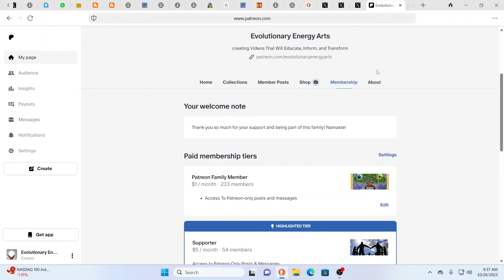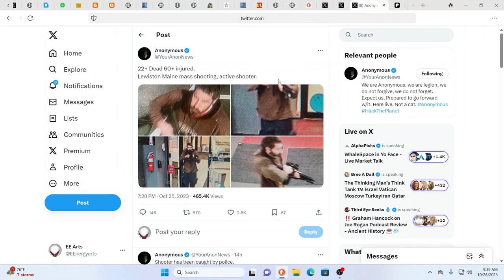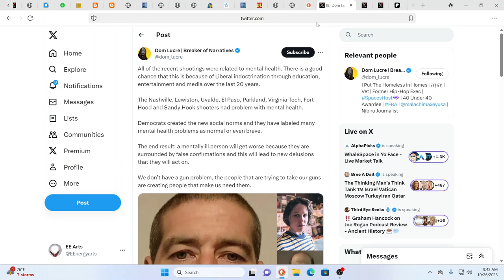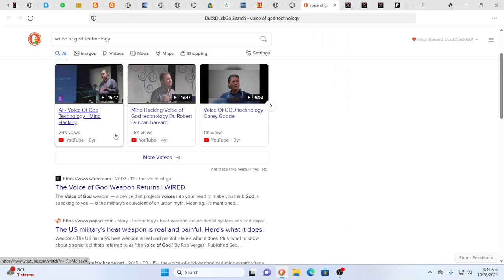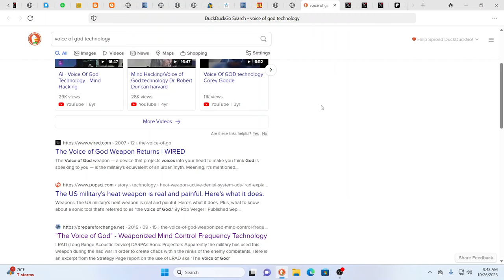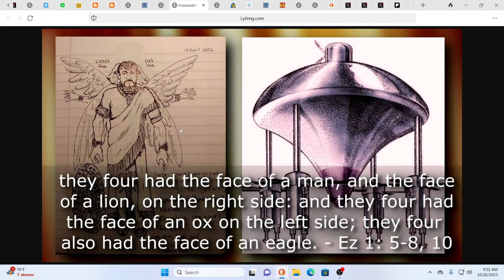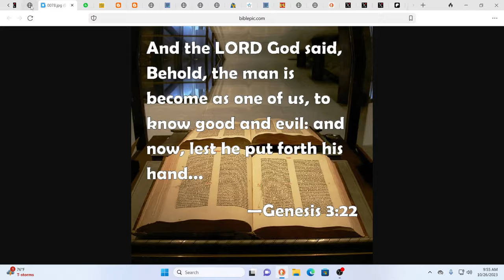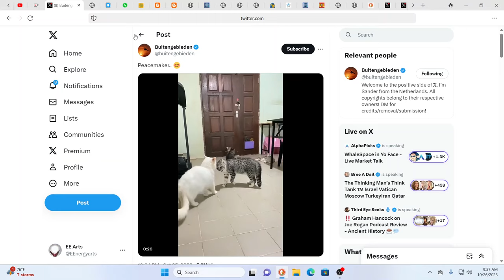SHELTER IN PLACE LOCK YOUR DOORS! HORRIFIC MASS SHOOTING SUSPECT AT LARGE!!! THE DEEPER PICTURE*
For truly uplifting energies & frequencies in these times!